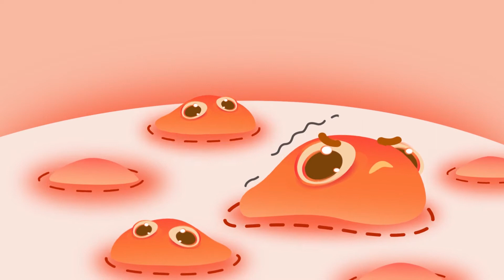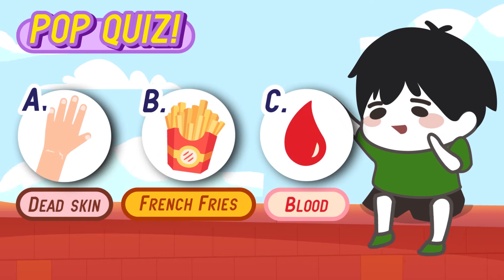SEASON 2.2 Episode 4: A Flee in the Knee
A new enemy has appeared! Who could it be?
There’s no time to flee, watch the video.

Q: What do fleas feed on?
Answer: Blood